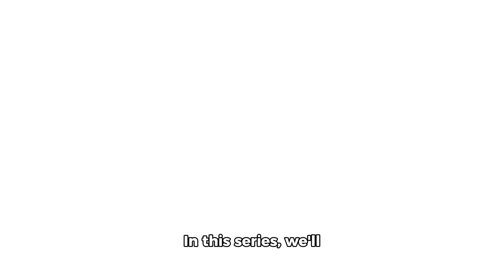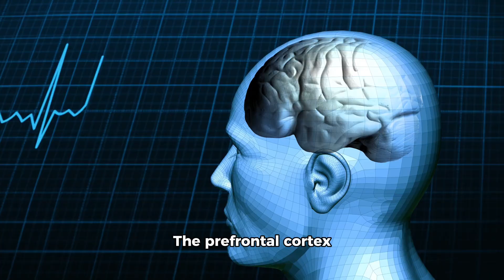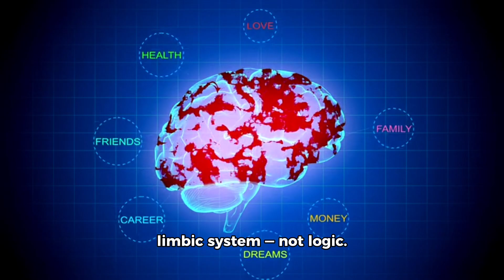Chapter 1. Mastering Your Brain: The Ultimate MicroLearning Series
Mastering Your Brain: The Ultimate MicroLearning Series
Welcome to MicroLearningWithMe — where we break down the science of your brain in bite-sized, easy-to-understand videos!

In this powerful series, you’ll learn:

What neuroplasticity is and how to rewire your brain
How habits are formed and broken
The role of dopamine in motivation and addiction
How to boost focus, overcome stress, and improve sleep
What foods, routines, and techniques help you master your mind
Each episode is designed for busy minds — straight to the point, highly visual, and under 5 minutes.

If you’re curious about how your brain works — and how to train it for success — you’re in the right place.

Let’s grow smarter together — one micro-lesson at a time.